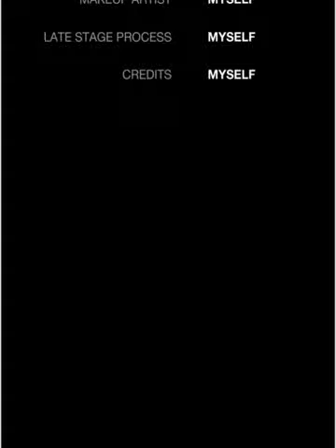haircolor fullvideo creambath haircut hairtoner facemask 29022024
Song title :
"Layang-layang"